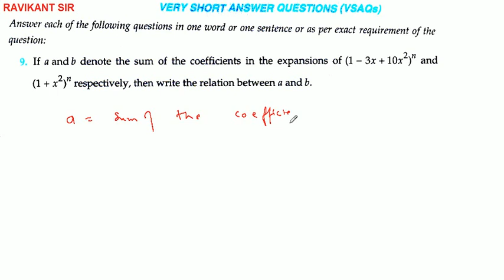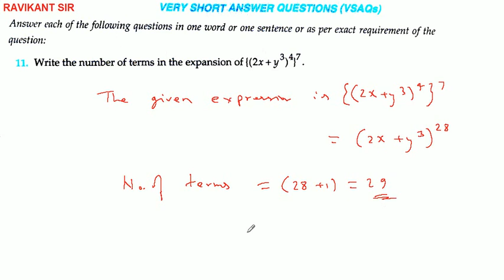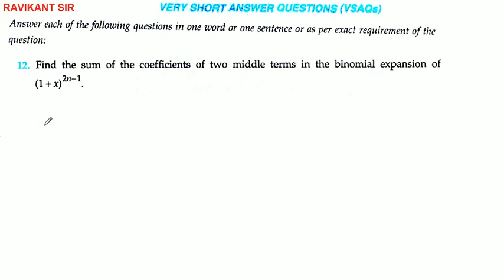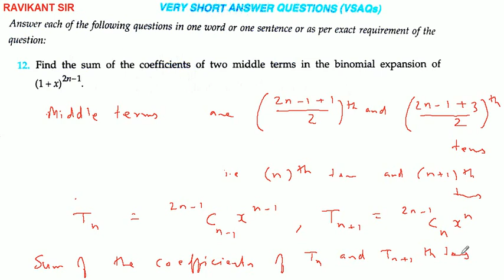Binomial Theorem | Class 11th Maths R D Sharma | Chapter 18 | VSAQs Exercise | Questions 1 to 13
Binomial Theorem | Class 11th Maths R D Sharma Solution | Chapter 18 | VSAQs Exercise | Questions 1 to 13

In this video, questions 1 to 13 of VSAQs Exercise are solved.